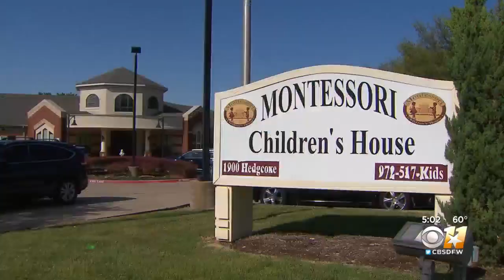Eminent Domain Fight Involves Plano Preschool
Jack Fink reports.